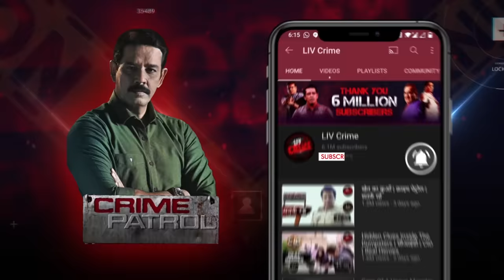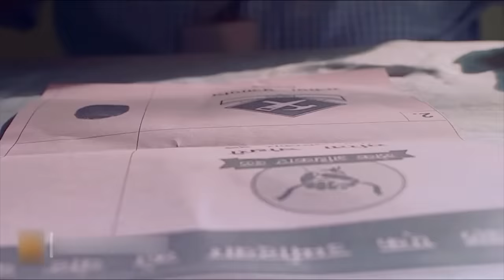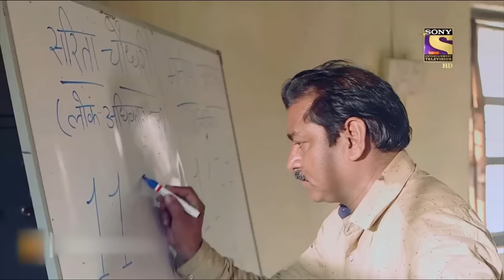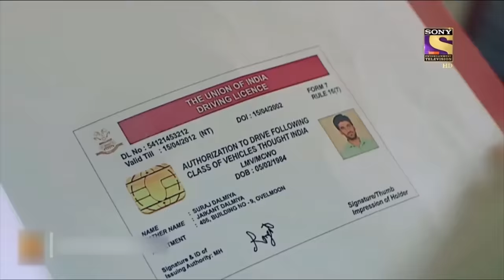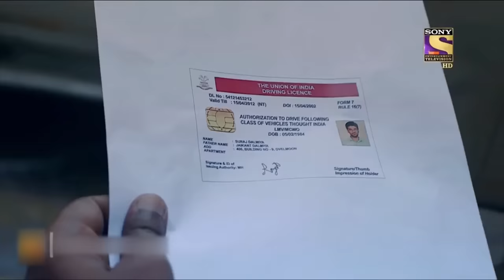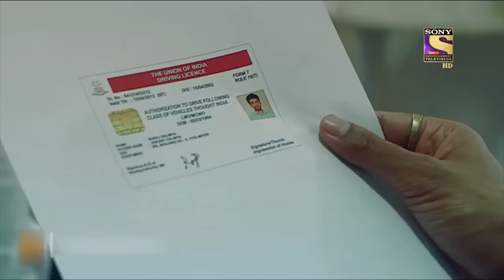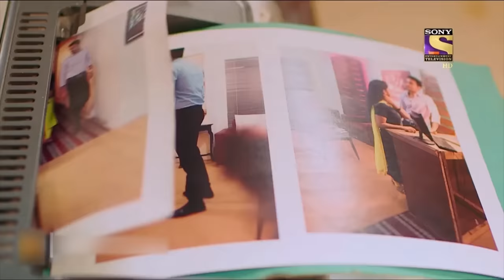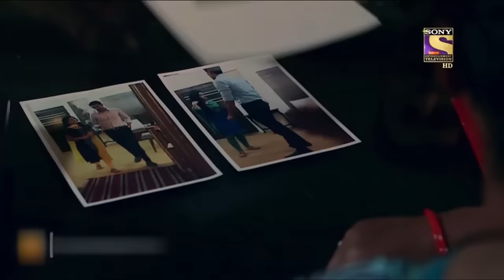धमकी भरी कॉल | Crime Patrol | क्राइम पेट्रोल | सतर्क रहे